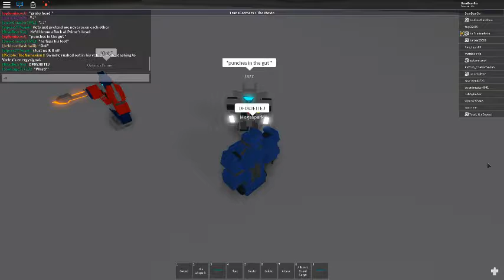TransFormers The Roblox Movie - Part 2